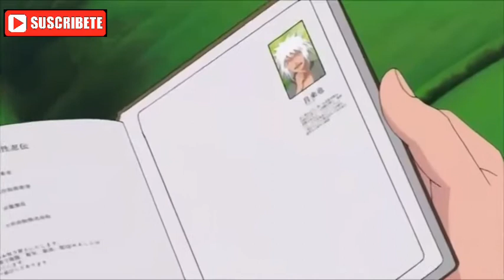AMV tributo a Jiraiya Sensei